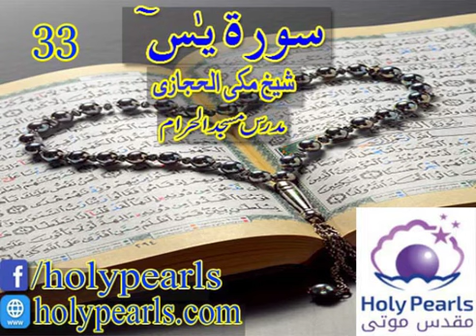Tafseer-e-Quran Surah Ya-Sin by Maulana Makki (Mudaras Masjid al Haram) -Part 33